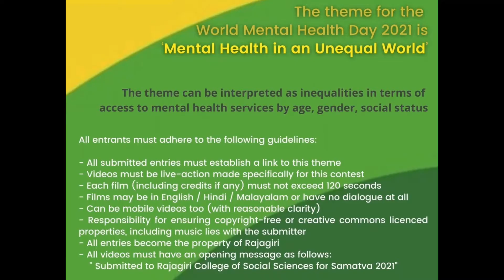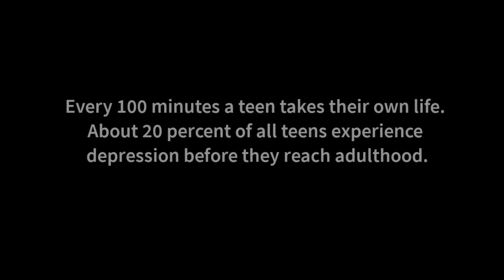Samatva World Mental Health Day Team Library Science